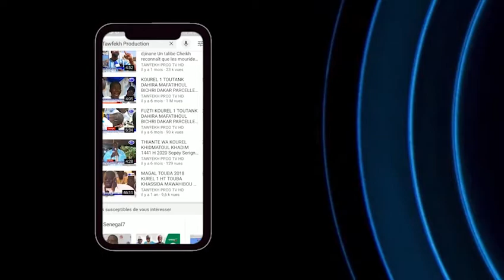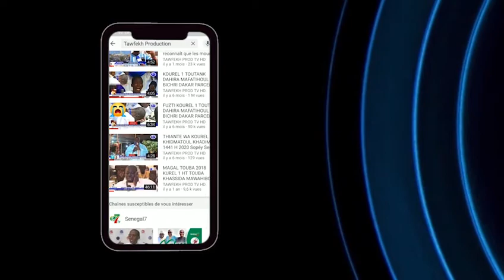MAGAL 2020 WOLOFAL S.ABDOU KARIM FALLOU AK S.AMSATOU THIOUB AKASS Tél 77 986 92 34 76 494 09 60